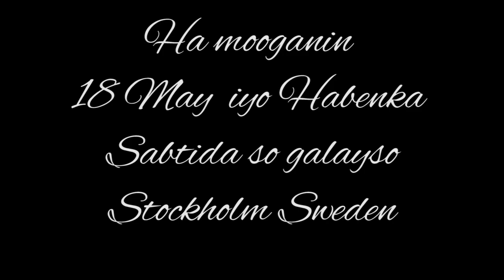Nuur Daalacay oo ka Hadlaya Xaflada 18 May Stockholm Swedenl HD l 2014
GOBFILMS